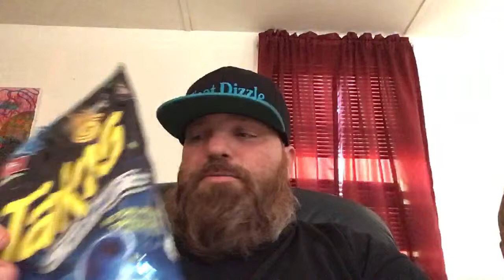Trying new flavor Takis